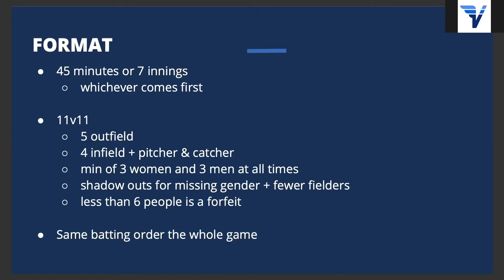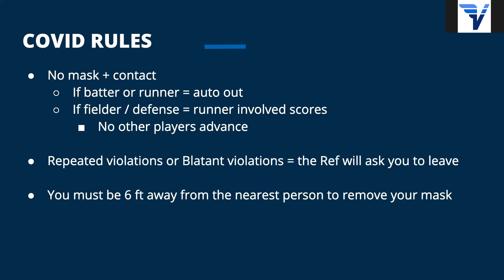Moakley Kickball Welcome Video 2021